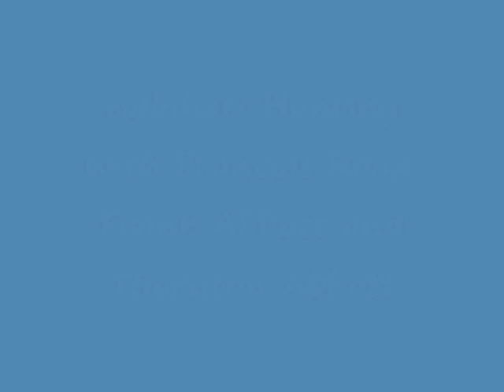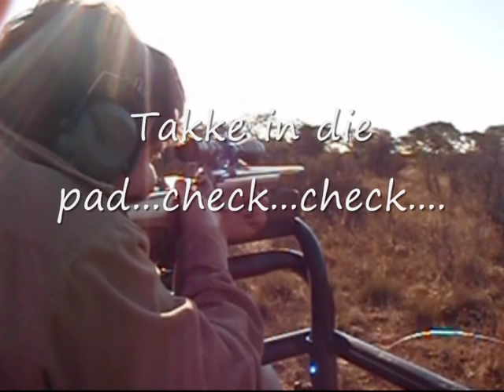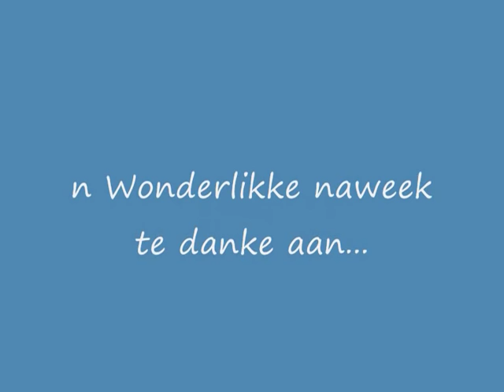Kalahari Hunting and Kill shots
Lekker jag saam met friende : Pragitge plaas, baie wild, lekker braaifleis en koue Castle Lager, wat meer in die lewe kan n ou vra?